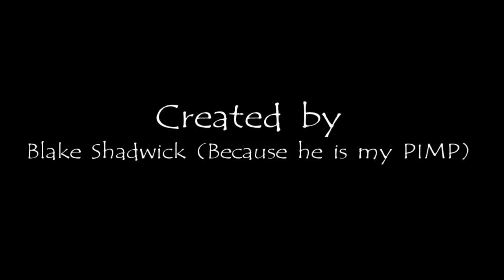nathans sponsor video so far.. yay